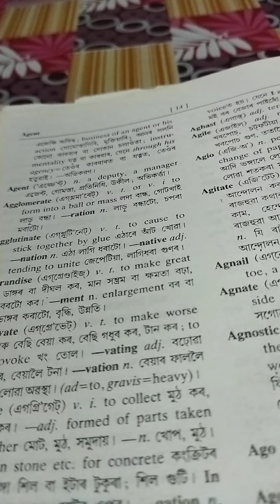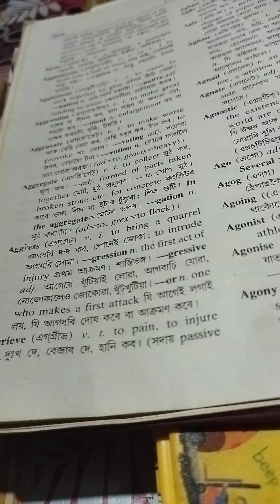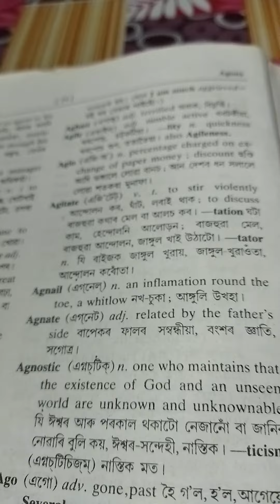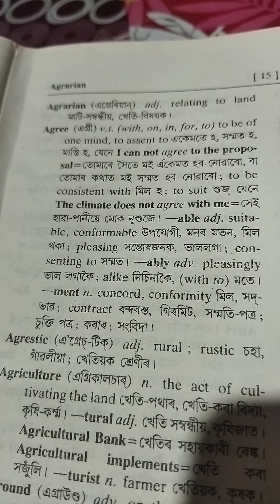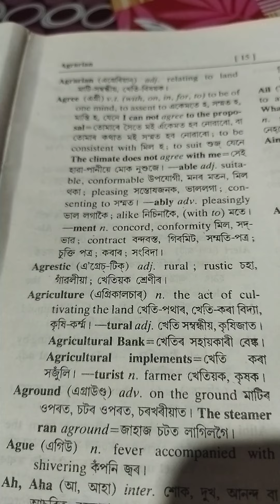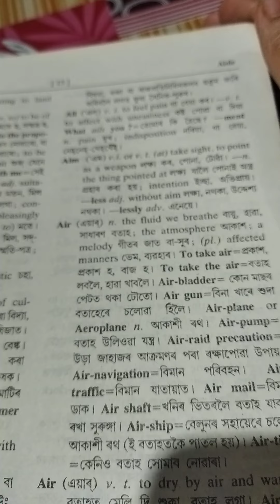English dictionary apunar babe